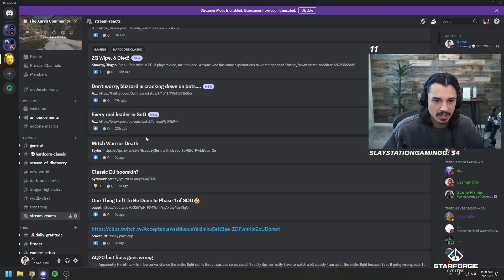His DEATHS on SoD Hardcore keeps getting WORSE